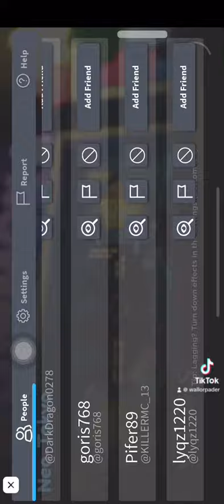Trying to get secret portal in anime adventures